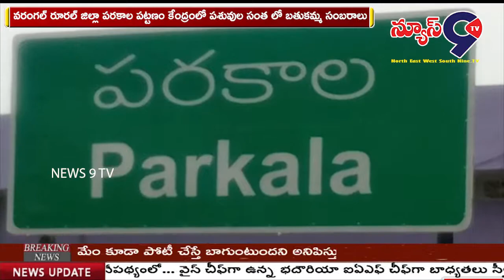పరకాల పట్టణం కేంద్ర పశువుల సంతలో బతుకమ్మ సంబరాలు || NEWS 9 TV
వరంగల్ రూరల్ జిల్లా పరకాల పట్టణం కేంద్రంలో పశువుల సంత లో బతుకమ్మ సంబరాలు మున్సిపాలిటీ కమిషనర్ శ్రీనివాస్ ఆధ్వర్యంలో బతుకమ్మ సంబారాలు ఘనంగా జరిగాయి.  తెలంగాణ రాష్ట్ర ప్రభుత్వం విద్యాలయాలకు సెలవులు, ఇవ్వడంతో పిల్లలు పెద్దలు ఎంతో ఆనందంగా  ముస్తాబై తీరొక్క పువ్వుల బతుకమ్మ లు పేర్చుకుని  సంత కు వచ్చి ఆట పాటలతో  బతుకమ్మ సంబరాలు జరుపుకుంటున్నారు.